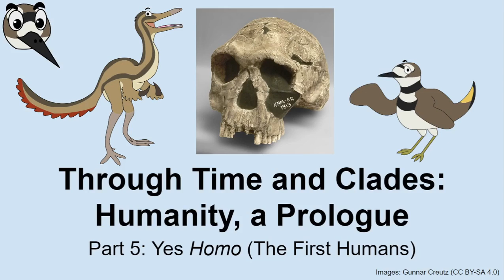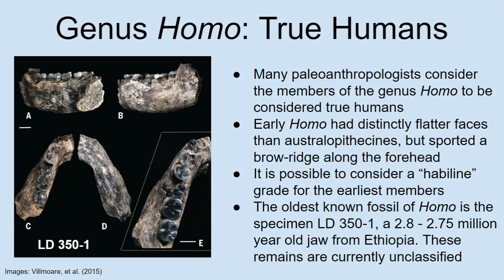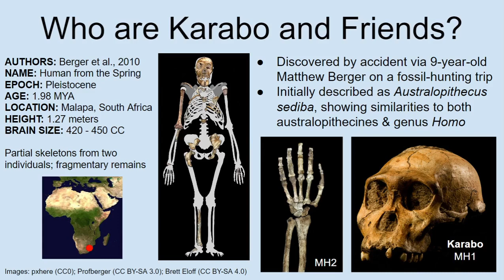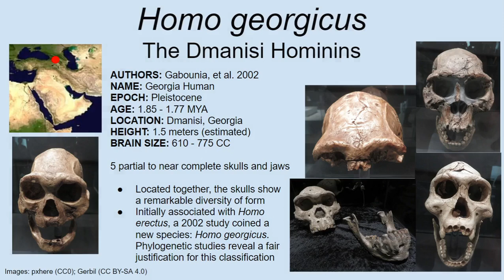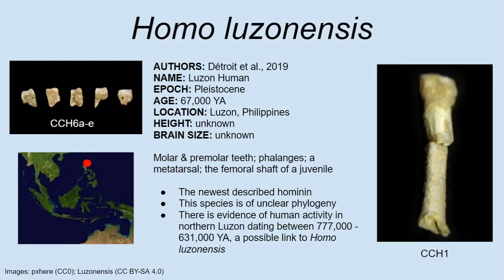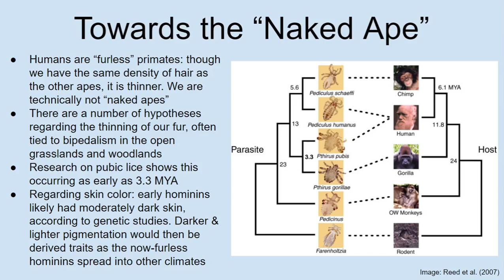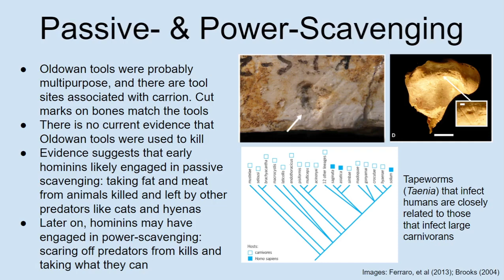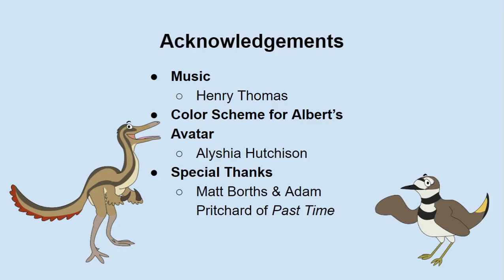Humanity, a Prologue: Part 5 (Yes Homo)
In the fifth part of our series on human origins, Joan discusses the earliest members of our own genus, Homo, as well as their refinement of tool-making and complex social behavior.

Note that despite what we said at the end of this episode, we will actually be taking a break for the next week due to Thanksgiving. Thus, the next episode we release will be our monthly news episode, and then we'll return to Dinosaurs, a Second Chapter after that.

Contents
00:00 Intro
09:33 Early Homo species
01:12:49 Evolution of fur loss and skin pigmentation
01:26:18 Oldowan Toolkit
01:39:27 Growth of hominin brains
01:43:39 Collective learning